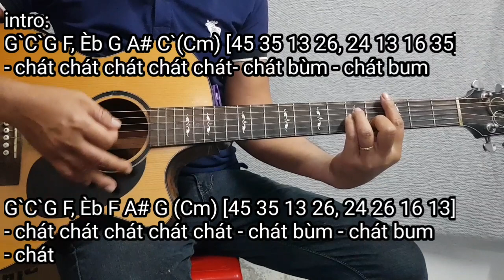Ngày Buồn | Habanera Guitar | Hướng dẫn đệm hát tone Cm | Điêu Chương